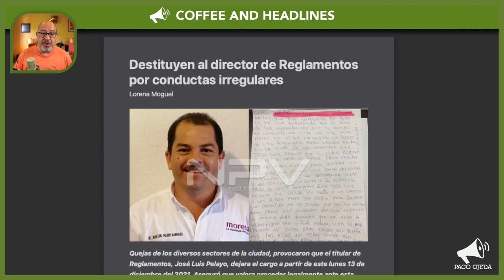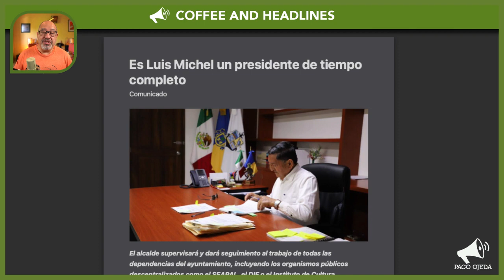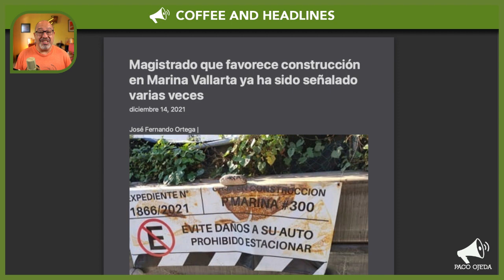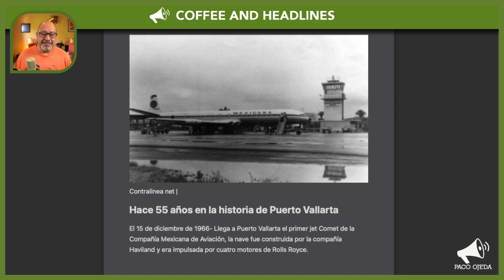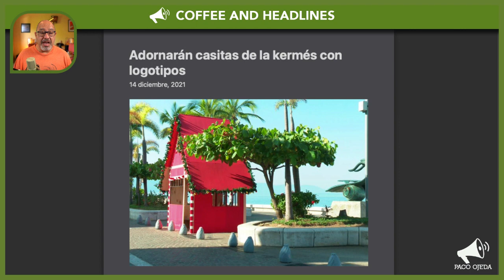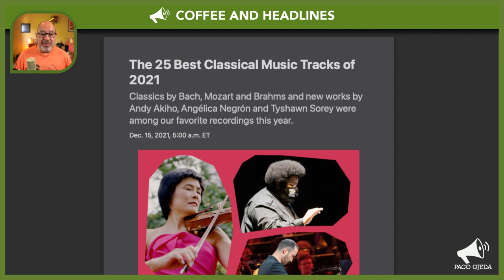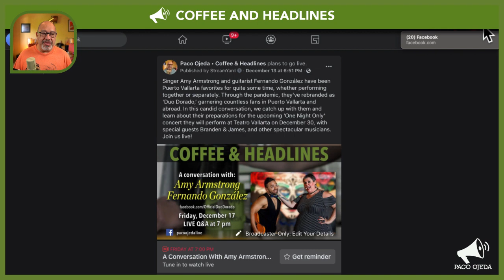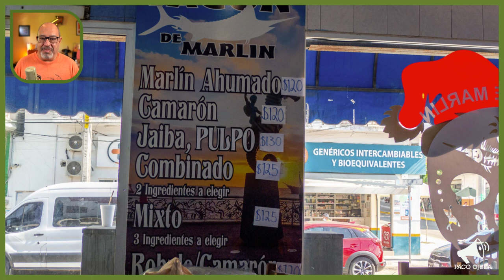Puerto Vallarta Coffee & Headlines • December 15, 2021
Puerto Vallarta’s ‘reglamentos’ director is fired. Vaccination campaign ran smoother than the previous day. We share echoes from yesterday’s impromptu walk. PLUS, we have a glitchy Taco Tuesday, but that’s ok—it is Wednesday, after all!

From today’s broadcast:

HEADLINES

José Luis Pelayos, Director of ‘Reglamentos’ is fired for irregular conduct.

The second day of Covid-19 vaccinations went smoothly. Today is the last day of the current campaigns!

Mayor Michel sets shop at the SEAPAL offices temporarily, to closely supervise this and other independent municipal organizations.

Apparently the judge that is allowing for an irregular construction project in Marina Vallarta has a shady past.

LEISURE

55 years ago today, the first jetplane (from Mexicana Airlines) arrived in Puerto Vallarta.

City Hall is hoping Malecón businesses will ‘sponsor’ the Christmas Village casitas for a tax-deductible donation.

The 25 best classical music tracks of 2021, courtesy of The New York Times (IN ENGLISH).

The 21 best movies of 2021, courtesy of VOX (IN ENGLISH).

Tickets are selling well for “One Night Only: A spectacular Musical Extravaganza” at Teatro Vallarta!

Our next live conversation will be this coming Friday, with singer Amy Armstrong and guitarist Fernando González.

(Not really) TACO TUESDAY: El Tacón de Marlin
If you think of burritos as tacos assembled differently, you will LOVE this seafood burrito restaurant in 5 de Diciembre!